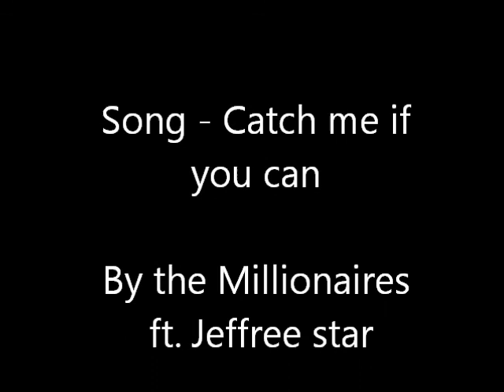PRESENTING....Kay Kaution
More Photos Of my Beautiful Co Owner, iloveyou.
she Provides great and beautiful photos and is very active all the time, love you bunny boo